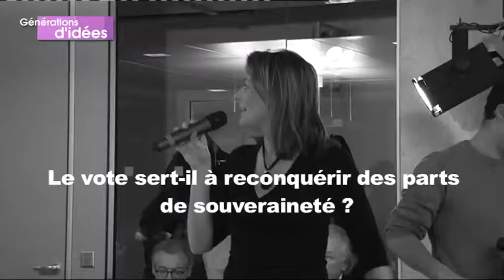7/12- Le débat : Le vote sert-il à reconquérir des parts de souveraineté ?